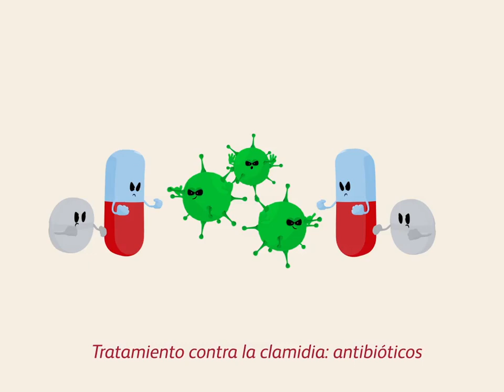Todo lo que debes saber sobre la Clamidia.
Infección común causada por un tipo de bacteria que se contagia por transmisión sexual, tiene cura, pero si no se trata puede causar infertilidad.